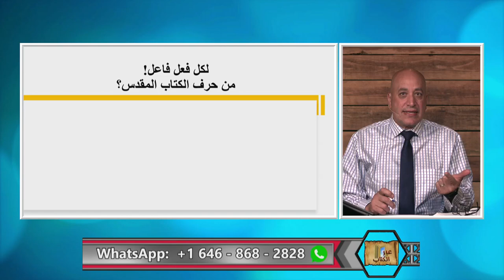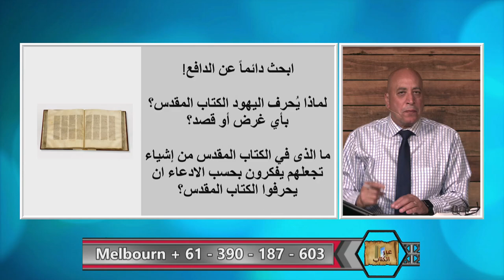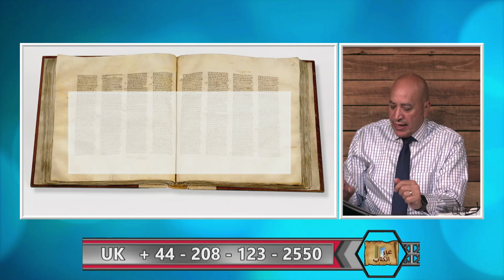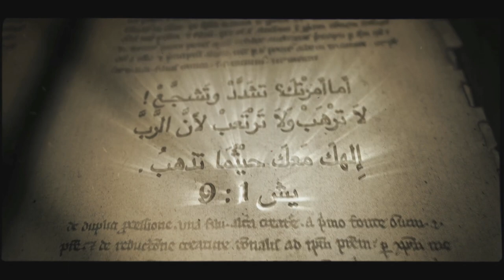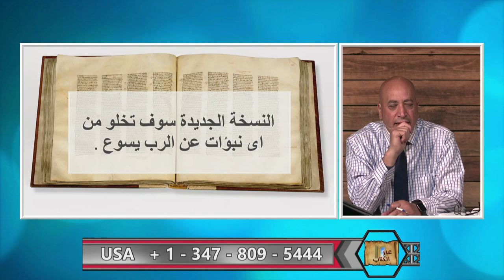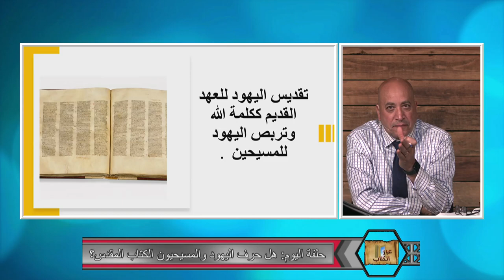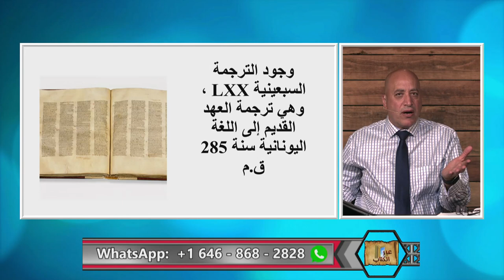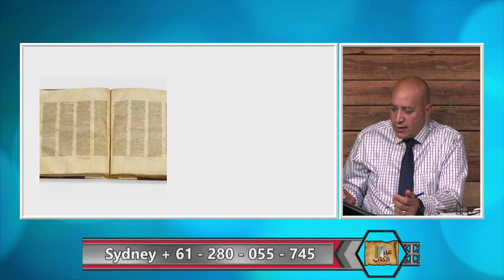هل حرف اليهود و المسيحيون الكتاب المقدس؟ عبرالكتاب 316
هل حرف اليهود والمسيحيون الكتاب المقدس؟
يدعي المسلم بان الكتاب المقدس كتاب محرف.  طبعا لكل فعل فاعل، فإذا قبلنا الادعاء الكاذب هذا كما هو، يكون السؤال المنطقي هو: من الذي حرف الكتاب المقدس؟ هل حرفه اليهود ام المسيحين؟ هذه الحلقة تثبت بالدليل ان اليهود والمسيحين لم يحرفوا الكتاب المقدس

للمزيد من الفيديوهات يرجى زيارة قناة اليوتيوب ولمتابعة المزيد من الفيديوهات يرجى الاشتراك
 في القناة على الرابط التالي: